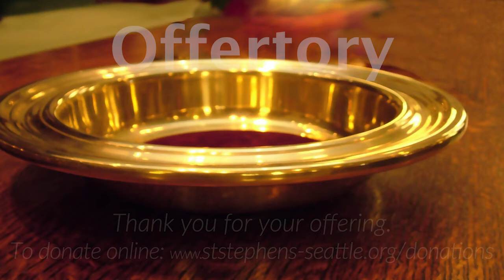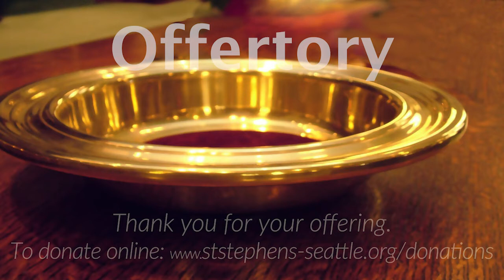Maundy Thursday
Join us for worship throughout Holy Week, beginning with Maundy Thursday tonight. Go to //ststephens-seattle.org/ and download a bulletin to fully participate in this service.

Even though we cannot physically gather together, ministry continues to happen every day at St Stephen’s. Please give generously as you are able to this ongoing ministry Thank you to you all who have donated. To Donate to St Stephen's Church, please go to our Donation

You may also go to the Donation Page to help provide food for local area food banks, or if you are in the Laurelhurst area, you may place goods for the food bank into the red collection bins at the doors to the church.

Music used with permission by One License, LLC
License # A-706834